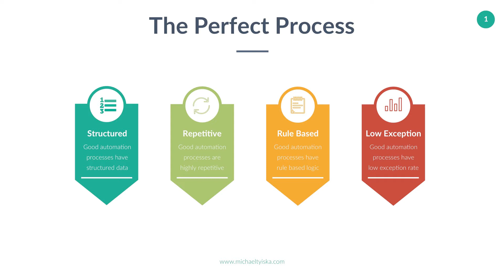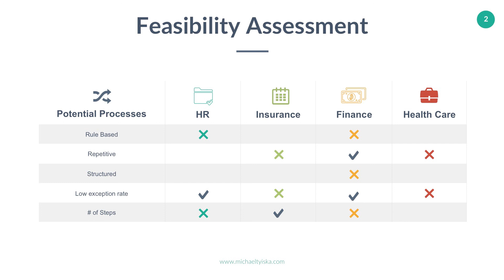05 RPA assessment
Machine learning, AI, Intelligent automation and Robotic Process automation are trending technologies that are redefining the world of software and IT as we know it.

In fact, Robotic Process Automation also known as RPA is rapidly becoming a crucial skill necessary for any serious developer.

Companies are quickly realizing the competitive advantages that RPA provides.

People who have already started developing these RPA skills will be the first in line for better and higher paying careers.

Hello I am Michael Tyiska and welcome to Hands on RPA with UiPath.

This course is designed to take you from RPA beginner to expert in the shortest time possible.

I will walk you step-by-step through the foundations of UiPath, the essentials of RPA life cycle, and how to build scalable bots using RPA best practices, a useful skill for anyone in the RPA space or anyone who wants to contribute to serious RPA development.

In Section 1 we'll start by explaining what is RPA, the benefits of RPA as a developer and the future of RPA.

In Section 2 you will learn the Uipath Basics and i will take you
through the most common activities that you will encounter on an RPA project

In Section 3 we will go a bit further and look at Excel and datatables activities.

In Section 4 we will setup outlook and then see how Email automation works in UiPath.

In section 5 we will discuss the RPA Life cycle and how to decide if
a process is a good fit for automation. We will then look at the the roles and responsibilities for key members within an RPA project.

In section 6 we will discuss automation best practices. We will discuss in detail the Uipath ReFramework Template. I will also share some industry tips and lessons learned.

In Section 7 you will learn how to provision Uipath Robot with Orchestrator

And finally in Section 8 we will put all of this knowledge together and create an end to end Enterprise Bot. We will take this step by step from the initial Process selection phase through Hyper care.

If this sounds interesting to you and you care anything about your career potential i urge you to sign up for this course right now and begin your RPA journey.

Click the button to take this course and start learning how to use one of the leading

RPA tools to create software robots today.